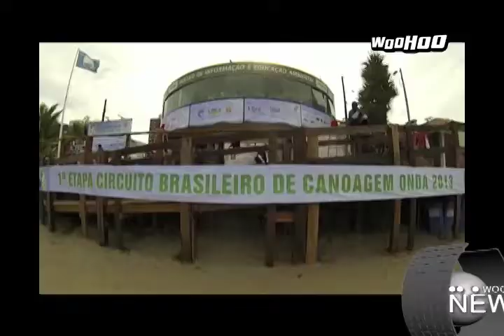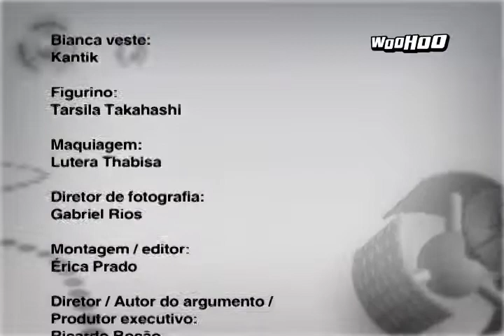Woohoo News Brasileiro de Canoagem Onda I ETAPA 2013 - Guarujá-SP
Woohoo News Brasileiro de Canoagem Onda  I ETAPA - Guarujá-SP